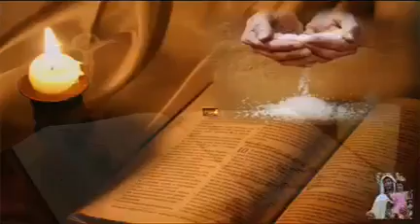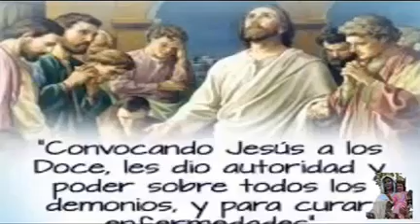Evangelio de Hoy | Padre Carlos Alberto Arias Arias | 23 de Septiembre 2020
Evangelio según Lucas 9, 1-6

En aquel tiempo, Jesús reunió a los Doce y les dio poder y autoridad para expulsar toda clase de demonios y para curar enfermedades. Luego los envió a predicar el Reino de Dios y a curar a los enfermos.

Y les dijo: “No lleven nada para el camino: ni bastón, ni morral, ni comida, ni dinero, ni dos túnicas. Quédense en la casa donde se alojen, hasta que se vayan de aquel sitio. Y si en algún pueblo no los reciben, salgan de ahí y sacúdanse el polvo de los pies en señal de acusación”.

Ellos se pusieron en camino y fueron de pueblo en pueblo, predicando el Evangelio y curando en todas partes.